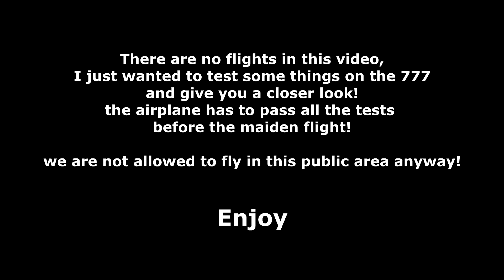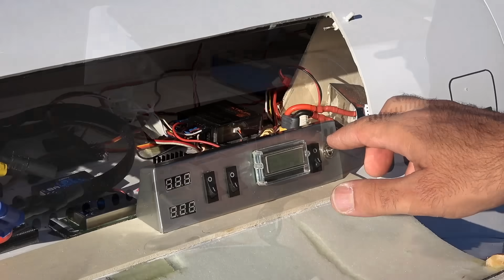Closer look at the Boeing 777-9X RC airliner